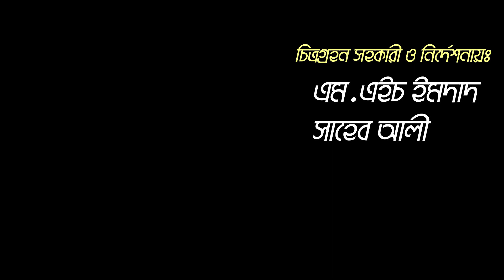সিডলেস লেবু চাষ পদ্ধতি | ৪ জাতের সিডলেস লেবু চাষ যশোরে | উদ্যোক্তার খোঁজে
হাফেজ ইমরানের সিডলেস লেবু চাষ যশোরে। তিনি ৪ জাতের সিডলেস লেবু চাষ করেছেন ১ একর জায়গার উপর। আজ এই মানুষটার গল্প আপনাদের শোনাবো।

খামারির ঠিকানাঃ
হাফেজ মোঃ ইমরান হোসেন
বন্দবিলা,যশোর সদর
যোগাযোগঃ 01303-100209